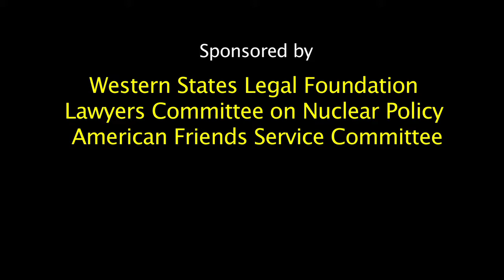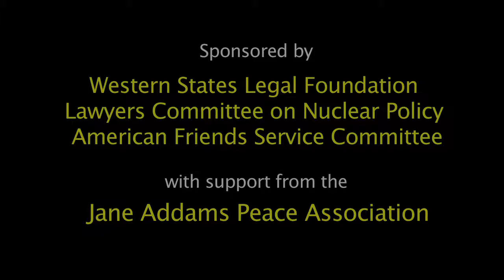Local Approaches to World Peace - Frank Cownie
Frank Cownie is Mayor of Des Moines, Iowa, a member of Mayors for Peace and a Board Member of ICLEI USA (Local Governments for Sustainability USA).
He gave this talk in "Acting Locally and Globally to Pressure the Capitals," Part 2 of a workshop series held ahead of the New York Climate Convergence on Saturday, September 20, 2014 at St. John's University  - New York City. The series was titled "Deadly Connections: Challenging Nuclear Weapons, Nuclear Power, and Climate Change."

Moderator: Jackie Cabasso, Western States Legal Foundation, UFPJ National Co-convener.

Other Speakers:
Tony DeBrum, Foreign Minister, Republic of the Marshall Islands
John Burroughs, Executive Director, Lawyers Committee on Nuclear Policy, member of the international legal team representing the Marshall Islands in their historic World Court case holding the nuclear-armed states to account for non-compliance with their disarmament obligations.
Judith LeBlanc, Field Director, Peace Action.